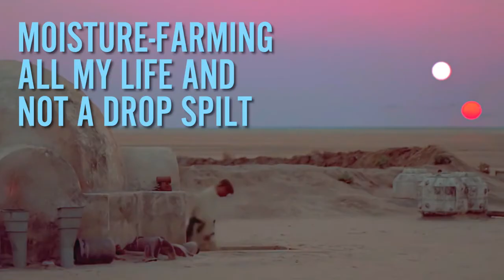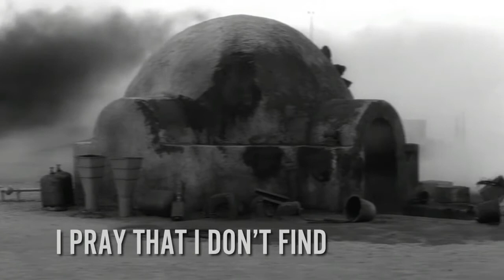BUSHES OF LOVE -- A Bad Lip Reading -- Random Version